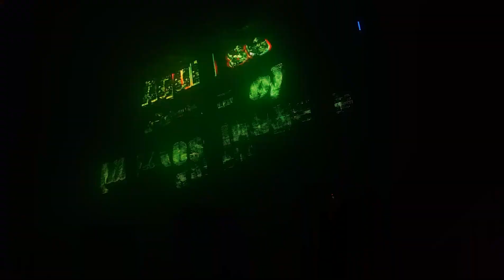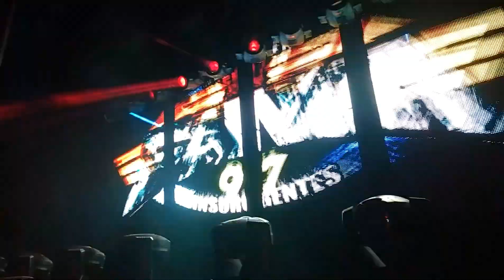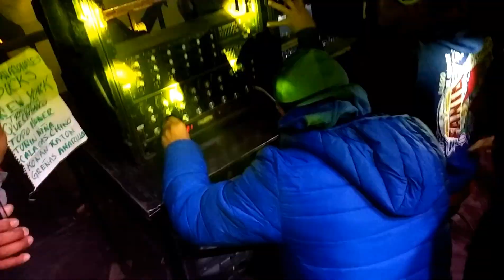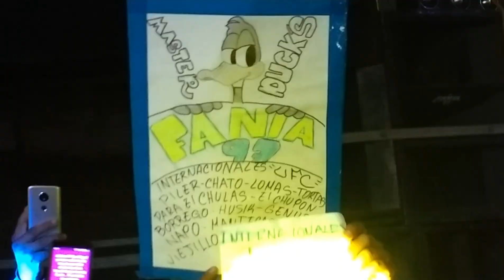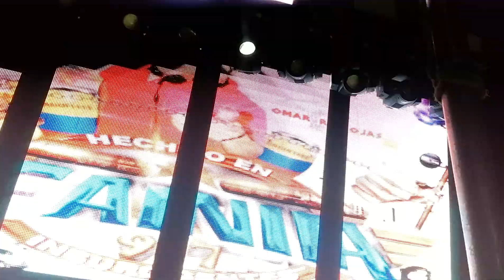| Sonido Fania 97 | BARRIO DE SAN COSME san pablo del monte tlax.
Dalalaik xdxd :"D
Sususcrebete xd :"D